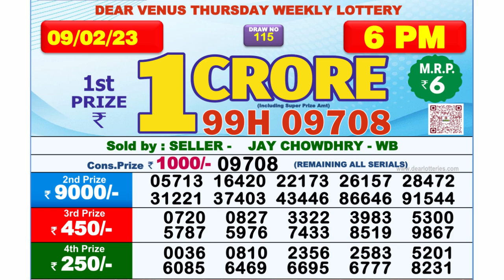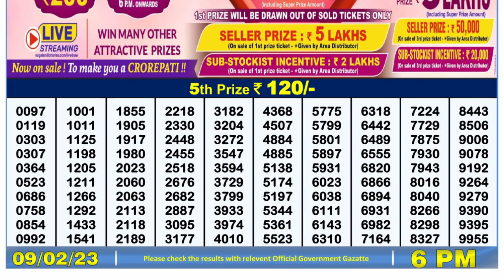🔴Dear Lottery Sambad Live 6pm today 09.02.23 Nagaland State Lottery Result